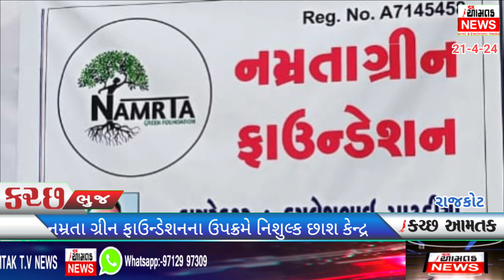AAMTAK_, NEWS નમ્રતા ગ્રીન ફાઉન્ડેશન દ્વારા રાજકોટ ખાતે નિશુલ્ક છાસ વિતરણ કેન્દ્ર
નમ્રતાગ્રીન ફાઉન્ડેશન દ્વારા આજ રોજ રાજકોટ ભુપેન્દ્રરોડ બાલાજી મંદિર ખાતે ની શુલ્ક છાશ વિતરણ કરવામાં આવ્યું

અત્યારે ગરમી ની સીઝન વધુ પડતી ભયંકર ગરમી ને ધ્યાન માં લઇને લોકો ને રાહત મળે તે માટે નમ્રતાગ્રીન ફાઉન્ડેશન દ્વારા આજ રોજ રાજકોટ માં આવેલ ભુપેન્દ્રરોડ બાલાજી મંદિર ખાતે  ની:શુલ્ક છાશ નું વિતરણ કરવામાં આવ્યું

આ પ્રોગ્રામ નું આયોજન નમ્રતાગ્રીન ફાઉન્ડેશનના પ્રમુખ કમલેશભાઈ પાટડિયા,અજયભાઈ માંડલિયા, અશોકભાઈ જોશી, કાજલબેન, ઉત્તમભાઈ,ધૈયભાઈ, સહિત ના કાર્યકરોએ આ કાર્યક્રમ ને ભેગા રહી ને પ્રોગ્રામ કર્યો હતો.
રીપોર્ટ રસિક વીસાવળીયા જસદણ
કેમેરામેન હિરેન ખેરડીયા